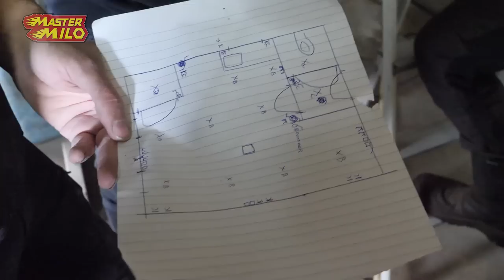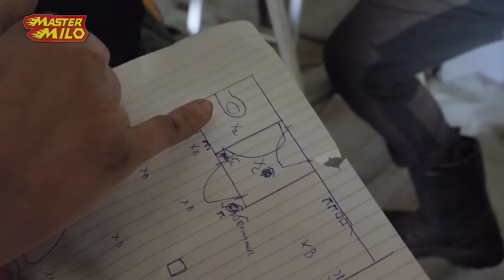Assembleren Volvo BV202 onderstellen! #848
Hey mensen, Vandaag hebben we de onderdelen van het eerste onderstel kunnen assembleren.
leon is vandaag ook weer verder gegaan met het kantoor.

Wil je nou weten welke gereedschappen we hebben gebruik voor dit project check dan even de MasterMilo pagina: